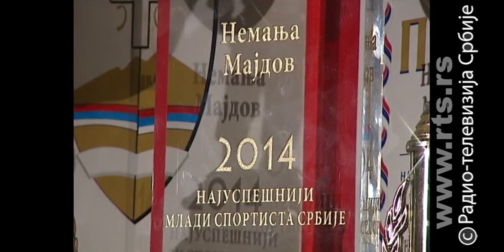Sportska budućnost Srbije - Nemanja Majdov, džudista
U 2015.-tu godinu Nemanja Majdov ušao je kao drugoplasirani na svetskoj rang listi najboljih juniora. Tako visok plasman usledio je nakon uspešne 2014.-te u kojoj je osvojio mnogo pehara i medalja.

Sa tri pobede najviše je doprineo da njegov klub Crvena Zvezda osvoji bronzu u Ligi šampiona; zauzeo je treće mesto na svetskom kupu u Austriji i prvo na evropskom u Rumuniji; sa osamnaest godina najmlađi je seniorski prvak Srbije u kategoriji do 81.-og kilograma, a na Evropskom juniorskom prvenstvu održanom u Bukureštu postao je šampion.

Na Olimpijskim igrama mladih održanim u Nandžingu u Kini, prošlog leta osvojio je srebrnu medalju u ekipnoj konkurenciji. U izboru Olimpijskog komiteta Srbije proglašen je za najboljeg mladog sportistu u 2014. godini.

Njegov brat Stefan takođe je uspešan džudista. Višestruki je prvak Srbije i Balkana i osvajač bronzane medalje na Evropskom prvenstvu za juniore.

Autor emisije: Bojana Šumonja
Reditelj: Predrag Sinđelić